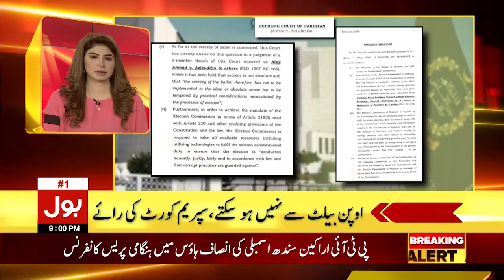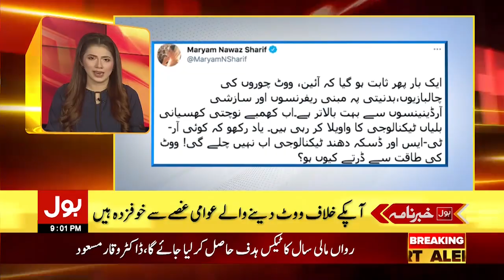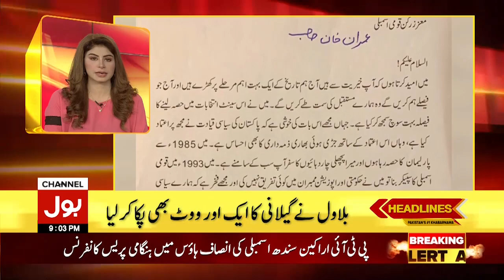Maulan Fazlu Rehman and Senate Elections | BOL News Headlines | 9PM | 1st March 2021